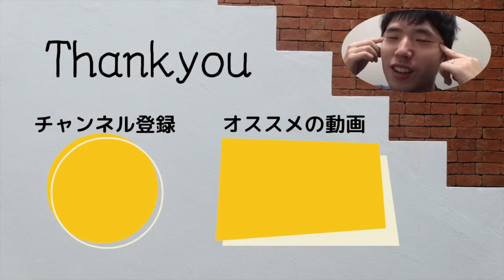【拡散希望】22歳の青年が癌で他界しました。彼の生を伝えたい。【山口雄也】【「がんになって良かった」と言いたい】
「がんになって良かった」と言いたい

【えらてんの全てが分かる動画】

【えらいてんちょう (えらてん)とは？】
ウェブマーケティングの仕事などをしながら曖昧に暮らしています。こちらのチャンネルでは雑談ライブをメインにします。双極性障害の持病があります。

小規模事業を多数展開し、毎日バーテンダーが変わるイベントバーエデンは国内外最大１２店舗まで展開。
その手法についてまとめた著書「しょぼい起業で生きていく」は５万部を超えるヒット作となり、大手メディアに多数ご紹介いただきました。(本人様概要欄より)
しょぼい起業で生きていく

ーーー
【実験です。チャプターつけると動画の評価が上がるそうなので】
00:00 始まり
00:30 あ